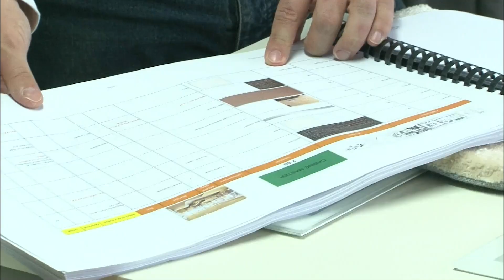Yachts : la folie des grandeurs des milliardaires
Ce designer de yacht doit être de plus en plus créatif pour assouvir les caprices des stars

Réalisation : Julie Samuel